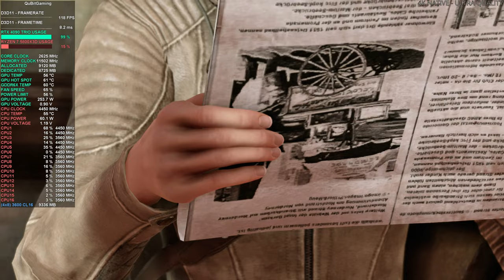Syberia: The World Before | RTX 4090 4K Ultra Settings | Ryzen 7 5800X3D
PC Build/Setup:
CPU - AMD Ryzen 7 5800X3D (curve optimizer all core -20)
                               950mV 2745MHz +1000mem
                              1000mV 2835MHz +1000mem
                 SSD Games2: Fanxiang S101 2TB
Cablemod - 24-pin, 16-pin Micro-Fit to 4x8-pin PCI-E